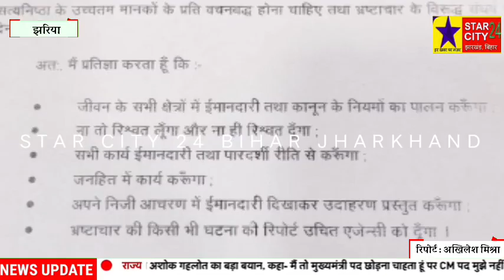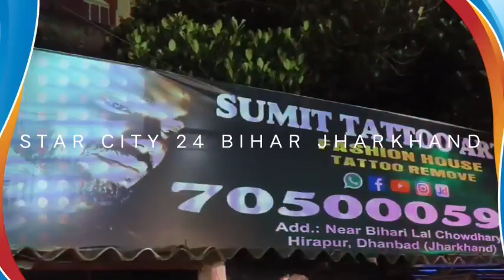लोदना क्षेत्रीय कार्यालय में सतर्कता जागरूकता दिवस मनाया गया,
लोदना क्षेत्रीय कार्यालय में सतर्कता जागरूकता दिवस मनाया गया,कार्य को लेकर भ्रष्टाचार मुक्त करने को कसमें खाई